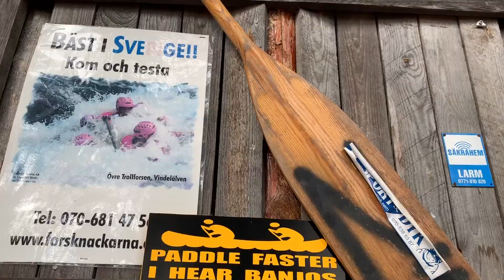Autumn Adventure in Vasterbotten Lapland, Sweden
This is a video about my recent autumn soft adventure to Vasterbotten region of Lapland, Sweden.

Trip Highlights:
● Culture walk and outdoor lunch at Granö Beckasin
●  Sleeping in a bird's nest tree house.
● Learn about Husky dogs with Spruce Island Husky AB
● Visit at a wilderness camp to do some white water rafting.

Hope you enjoy the video which was part of my trip for the ATTA Adventure Travel Summit in Sweden 2019